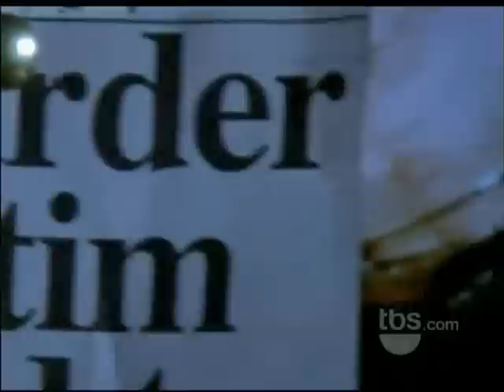END- Abby/Wife (Zoe Naylor) Gagged with a Potato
Abby Ryan goes into the house to get the cake, she lights the candles and hears a noise. She looks but dismisses it... while she is carrying the cake out to her husband and friends, the killer ambushes her and gags her by stuffing a potato into her mouth. She cries out and struggles against her handcuffs but no one can hear here muffled screams since her mouth is stuffed. She pounds her bare foot on floor to make some more noises but it is sadly not enough to get her friends' attention.